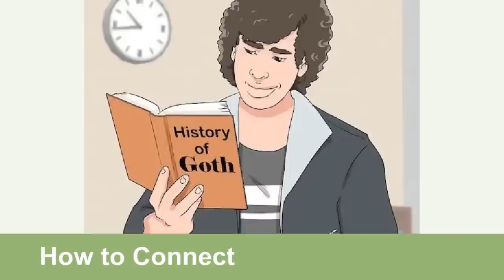A selection of WikiHow articles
The skills everyone needs to know

Hi, Al. This video is a dub of a meme about the beautiful images of useful WikiHow articles. Please show it to people who will like it. Thank you.